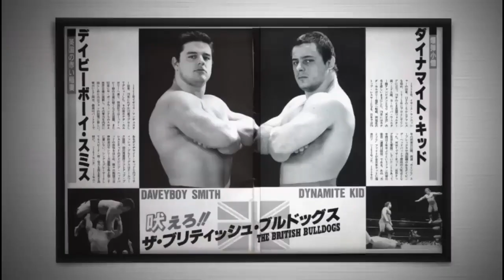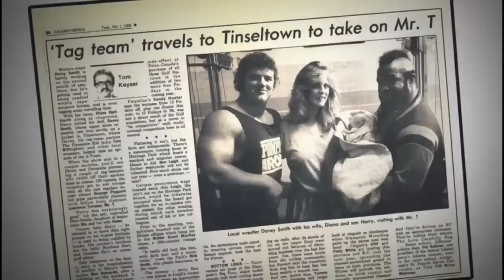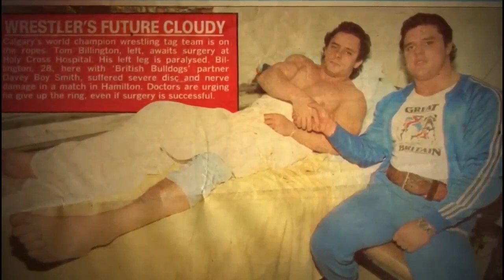Bret Hart & Diana Hart on The British Bulldogs